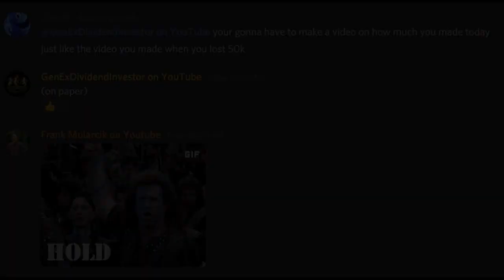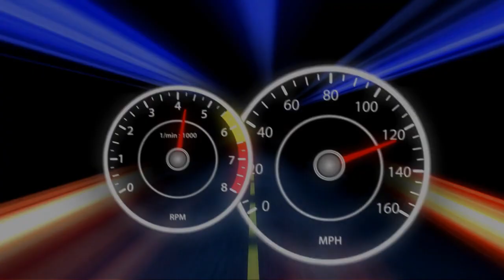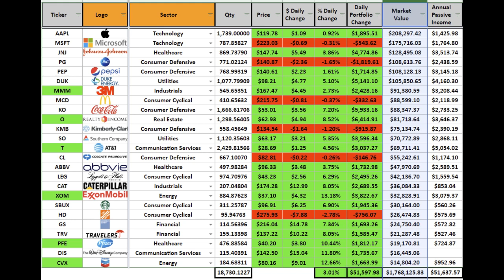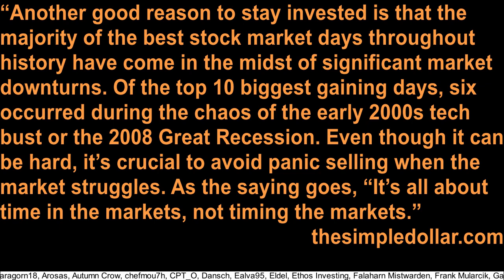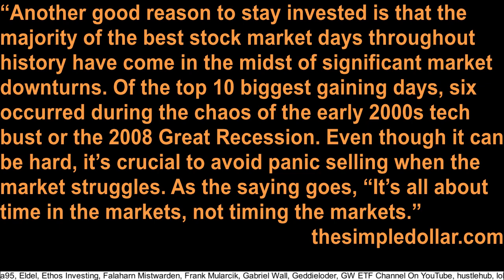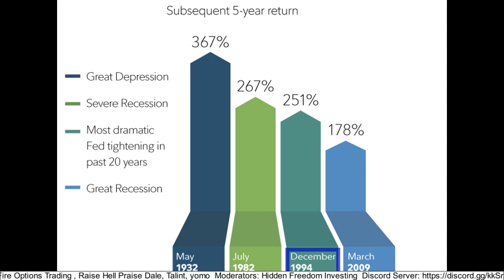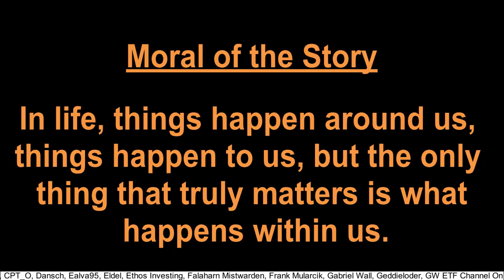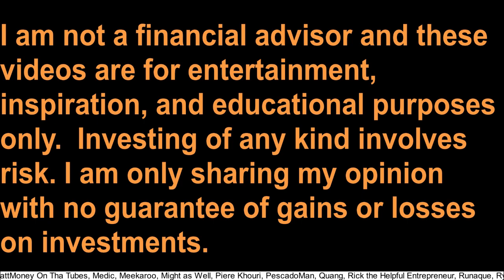My Dividend Portfolio is Up $51,597 Intraday & Why That’s Annoying!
In this video I’m going to show you how my dividend portfolio can fluctuate significantly on a daily basis and I’ll tell you why this particular increase doesn’t excite me, but more importantly I’ll show you data that explains why buy and hold investors should stay invested rather than jump in and out of the markets, and finally I’ll end this video with a story that will help you reflect on yourself.